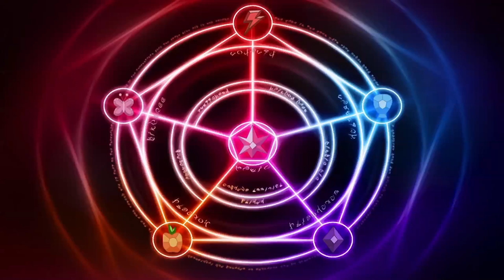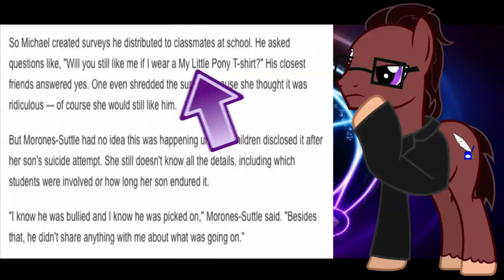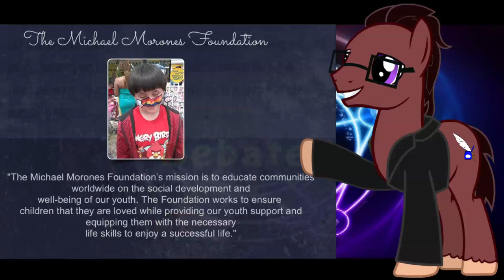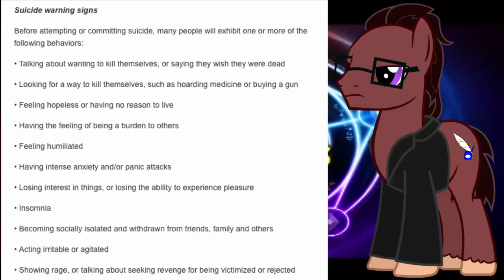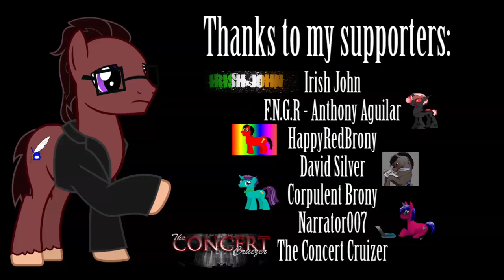Brony Debates - Michael Morones & Adam Smith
Greetings,

Today we're discussing two bronies who have received media attention for their bullying-induced suicides.  I pose my thoughts on the responsibility that everyone shares in these situations.  With everyone being the bullies, the victims and the bystanders (teachers, friends, family, other onlookers) alike.

Be sure to let me know what you think.

I find it quite interesting that the case of Adam Smith involves bronies treating each other in the way that seems to directly contradict messages that the show preaches.  How does someone like that even remain a fan, especially a fan that enjoys the show for it's messages and role-model characters?  Are they hypocritical or simply unaware of their actions?

Cuddlepug on DeviantArt has released many articles on abusive behaviors within the Brony community.  Some of which need to be taken with a grain of salt but considered for self-evaluation nonetheless.  One of which involved the male-against-female sexism in some circles of the fandom (which seems an oxymoronic concept given how most of the show’s cast, crew and characters are women).  While participating in a livestream discussing the implications of clop culture, the female host was insulted and threatened repeatedly.

Regardless of the motivation, this type of behavior is disgusting.  Any power or pleasure it brings someone who acts like this will  come back to haunt them in ways that those who act like this will not likely realize until it's too late.

I wanted to talk about Michael Morones when it first happened but simply wasn't able to get to it.  This is a subject rather close to me as I've been on all sides of these situations.  Since Adam Smith took his life a few weeks ago, I believed it's appropriate to broach the subject again.

Make Suggestions:
Ponies News
Brony Topics
General News/Current Events
Episode Reviews
Fanfiction Reviews
Product Reviews